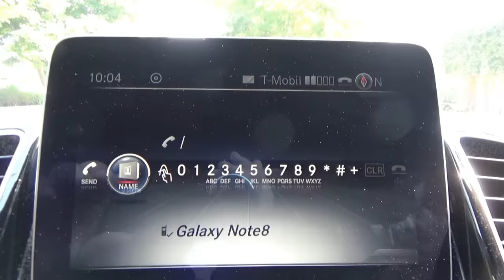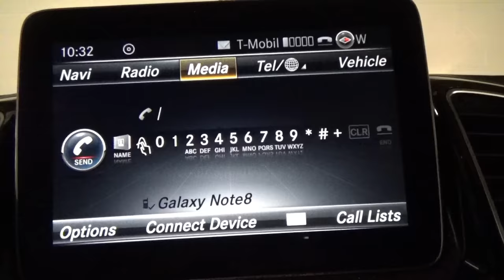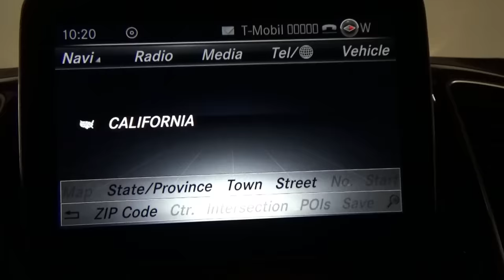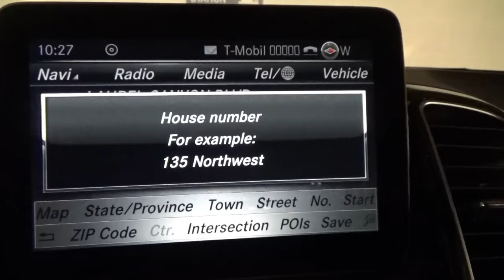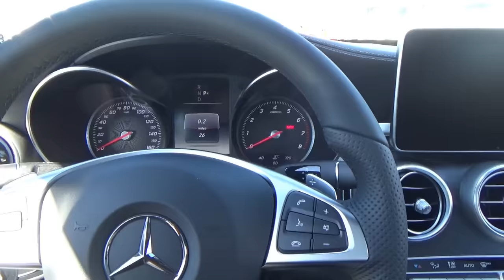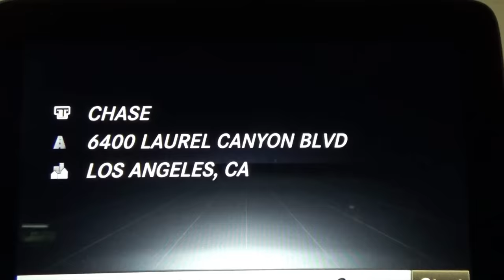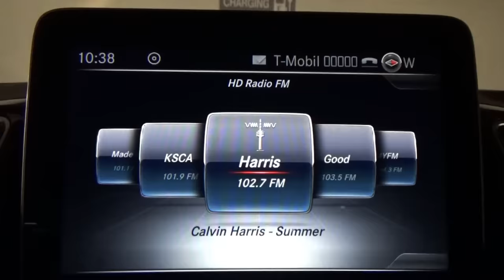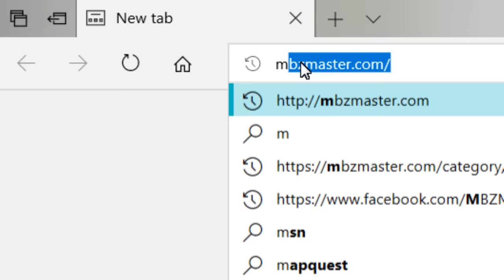🔴 8 More Hidden Mercedes Features - You Didn't Know About 🔴-Tips & Tricks!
Got Mercedes? The second video in this series. Must watch video for Mercedes-Benz owners, demo 8 more hidden features available in most Mercedes models over the past 10 - 20 years, full tutorial and explanation. This video is better than reading Mercedes owner manuals!

Some features in the Mercedes-Benz vehicles are really obscure and therefore rarely used. However they are extremely useful in everyday life, because everyone likes to simplify stuff and nobody likes complications.

This demonstration is based on some different models, but you have to check with your own car, to make sure if one of those functions is available in your particular car. Some features are optional so you have to test it out yourself.

How many features out of 8 did you already know about? What features should I demo in my upcoming videos? Please let me know, after you finish watching, in Comments section below.

Mercedes Benz Features:

00:00 Mercedes 8 More Hidden Features Demo;
01:28 Feature #8 - Mercedes Dual Voice Control;
03:00 Feature #7 - Mercedes Sirius Weather;
04:41 Feature #6 - Mercedes Trunk Dead Lock;
07:15 Feature #5 - Mercedes Navigation Dialogue Trick;
10:49 Feature #4 - Mercedes Emergency Unlock and Start;
12:55 Feature #3 - Mercedes Dual and Extendable Sun-Visor;
14:44 Feature #2 - Mercedes Navi Points of Interest (POI);
17:43 Feature #1 - Mercedes Adaptive Voice Control.

- Go to see how to replace Key Battery!
- Go to see the 1st part of this series!
-Go see 3rd Part of this series!